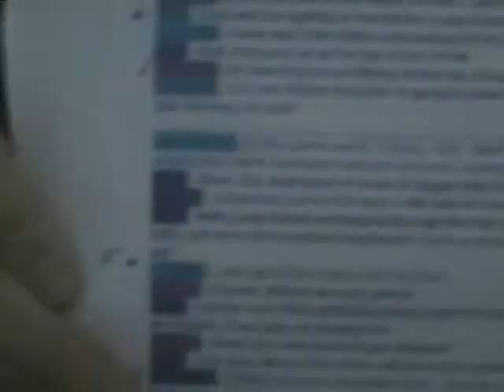.Mashed//Potatoes (Part 1)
Part 1 of the .Hash//Potatoes bloopers. Here are the highlights of our one hour and seventeen minutes of film. Yes, this is close to the actual order we filmed it over the course of this two day, eleven hour filming session.